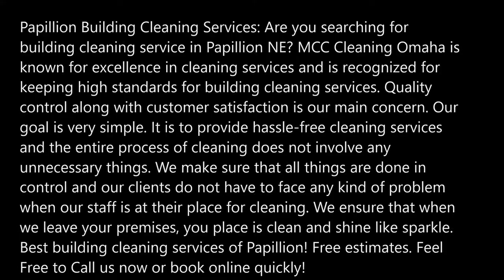Best Building Cleaning Services in Papillion NE | MCC Cleaning Omaha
Papillion Building Cleaning Services: Are you searching for building cleaning service in Papillion NE? MCC Cleaning Omaha is known for excellence in cleaning services and is recognized for keeping high standards for building cleaning services. Quality control along with customer satisfaction is our main concern. Our goal is very simple. It is to provide hassle-free cleaning services and the entire process of cleaning does not involve any unnecessary things. We make sure that all things are done in control and our clients do not have to face any kind of problem when our staff is at their place for cleaning. We ensure that when we leave your premises, you place is clean and shine like sparkle.  Best building cleaning services of Papillion! Free estimates.

BUILDING CLEANING SERVICES PAPILLION

About our Building Cleaning Services: MCC Cleaning Omaha is the popular building cleaning services provider in Papillion NE. It is a very common thing that any of the buildings can require frequent cleaning to prevent the place from any damage. It is not an easy task to do the cleaning of a building. It is a joint effort. In such cases, hiring a professional cleaning is an excellent idea as it will protect you from all the problems associated with building cleaning.

Building cleaning requires professional expertise and equipment. Therefore, hiring building cleaning services will give you the opportunity to avail the expertise in cleaning the building at the affordable price. We as the building cleaning services provider work in an easy way. Our cleaning is done effectively and efficiently.  Our cleaning services are customized to suit the specific needs of the building and clients. Getting reliable and professional cleaning services is a great thing. We offer daily, weekly and monthly building cleaning services.

We provide regular building cleaning services to keep your building in an excellent condition throughout the year. Furthermore, we also provide other services too like window cleaning, floor maintenance, carpet cleaning too.

BEST BUILDING CLEANING SERVICES COMPANY OF PAPILLION NEBRASKA